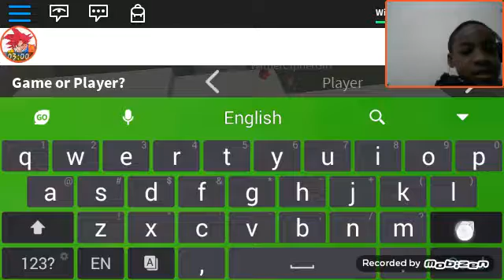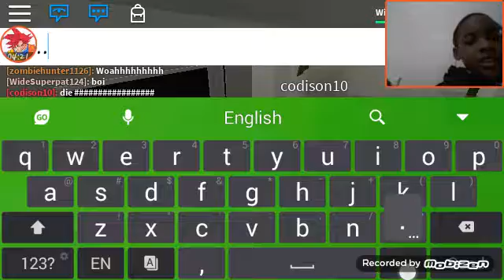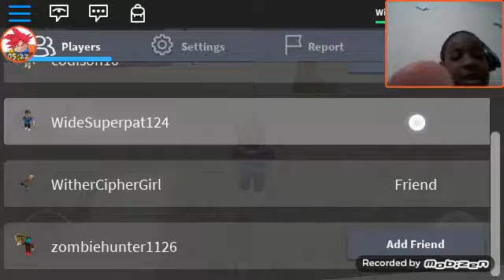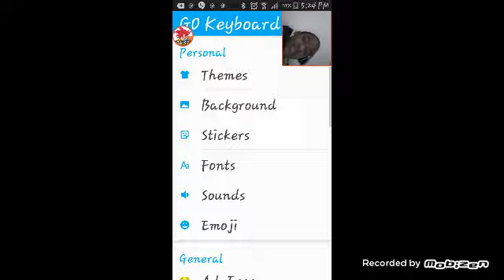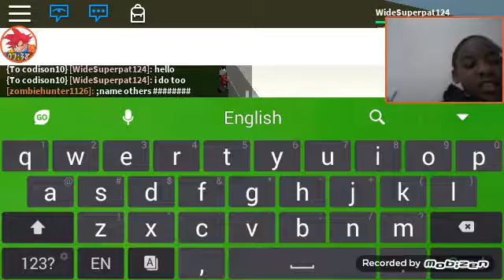Omg no audio sorry